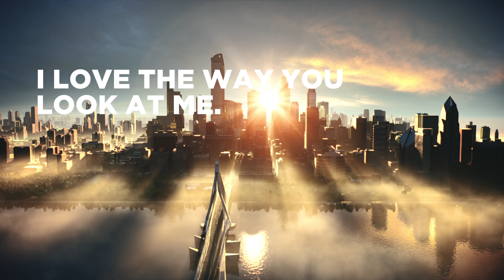Toyota Fortuner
Toyota Fortuner Car TVC